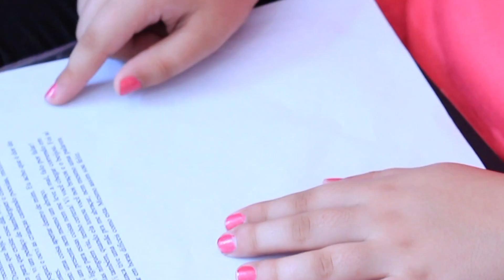TRADE MODELS AGENCY